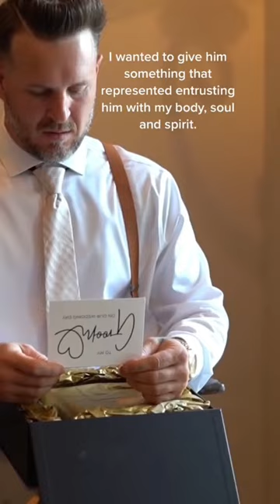Wedding Gift Idea for Groom! What I gave my husband on our wedding.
This is the story of how I met my husband and everything changed in a very short amount of time. And if it happened for me, it can happen for you.